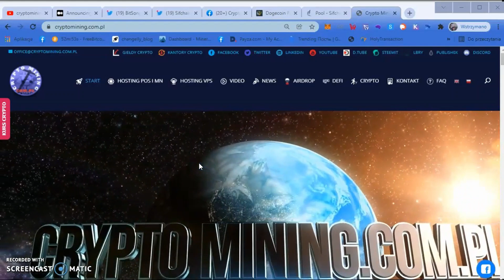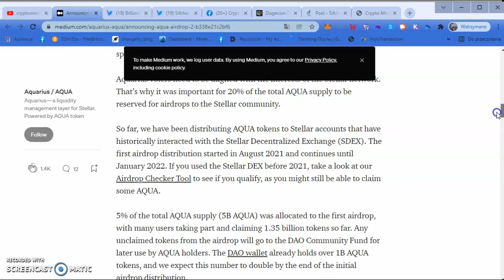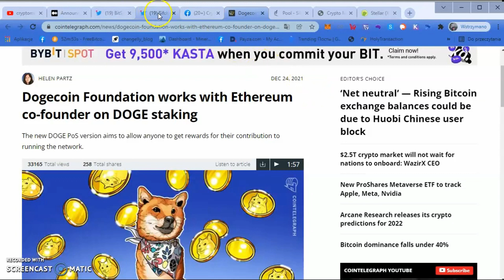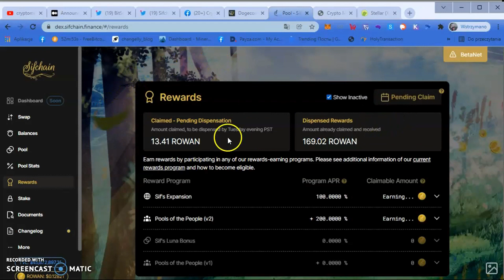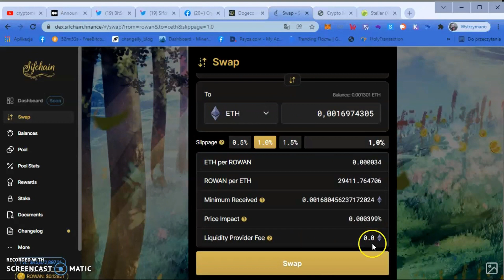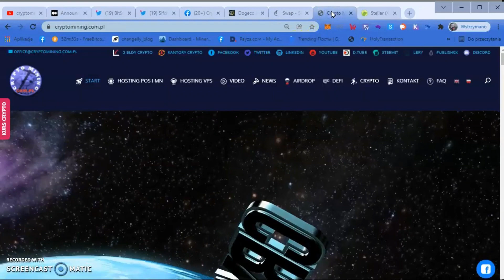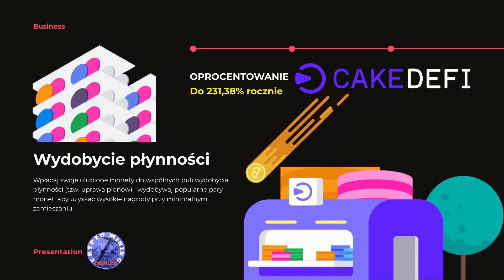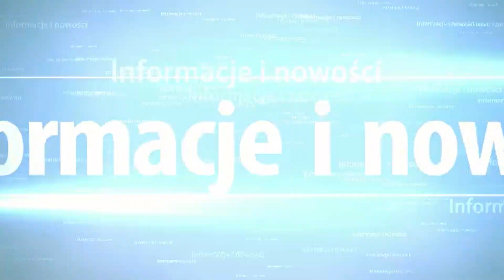News - Airdrop Bitsong, Aqua, Rango, Dogecoin idzie w PoS, Gra Prospectors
DefiChain 30$  Bonus
➡️ Projekt na 100%, z niesamowitym zespołem! DeFiChain

SOCIALGOOD Airdrop
Użyj kodu zaproszenia: 8VXACD, aby otrzymać 200 USD na zakupy praktycznie za darmo w ponad 1800 sklepach

➡️  Appka Sense darmowe kryptowaluty BTC ,ATOM, TEZOS ,MANA i wiele innych !!!
Kod polecenia podczas tworzenia konta: BTk7zcDK

AIRDROP RANGO
Pierwszy wielołańcuchowy agregator DEX AIRDROP RANGO
BTC, ETH, BSC, Polygon, Terra itp.
Wymiana all-in-one na wszystkie monety we wszystkich łańcuchach bloków